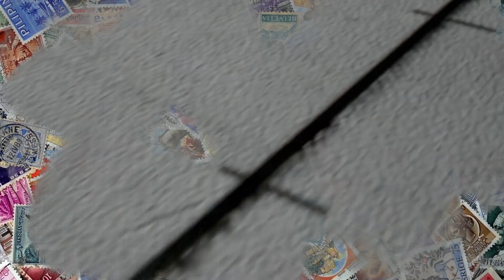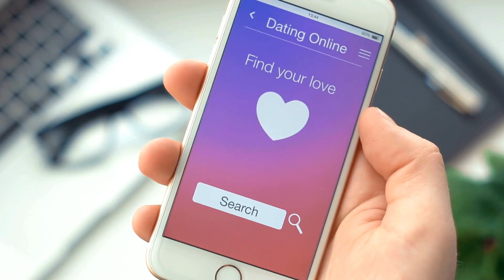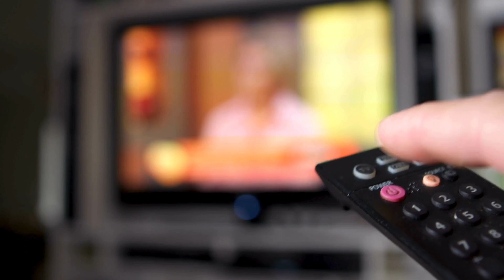The Science Behind Why We Have Accents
Why do people from different places speak the same language in different ways? In this video, we explore the science behind accents—how they form, why they differ, and what they say about us.